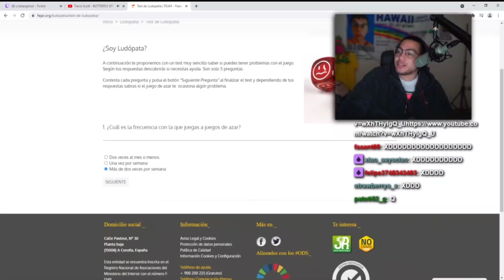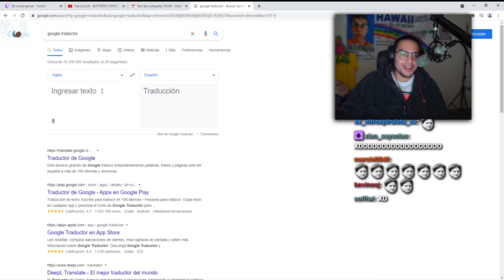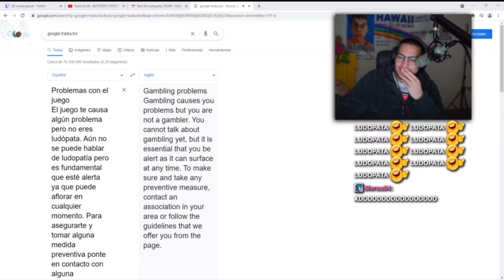Ludópata responde un test de ludopatía